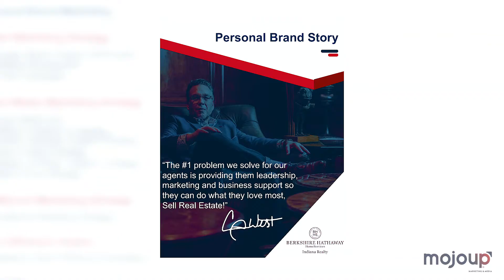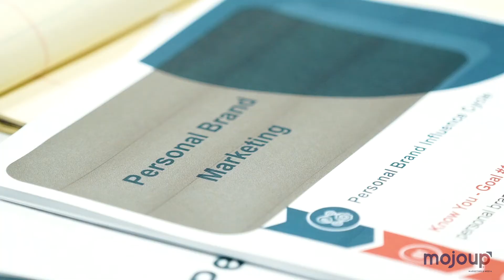Craig West Testimonial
Mojo Up Marketing + Media is an MBE-certified, black-owned and minority-operated, full-service, brand marketing agency that is made up of a diverse and talented team of marketing strategists, designers, videographers, web designers, and storytellers. Specializing in building brands, we have services that work for mid-size businesses, enterprise companies, educational institutions, and non-profits. Mojo Up continues to challenge business owners and c-suite executives to dig deep into the heart of their organization - allowing our team of idea warriors to build, grow, and launch their perfect brand based on the foundation and layers that make each business unique. By telling their story, shaping their brand, and guiding their marketing future, we help our clients make their greatest impact by using their greatest asset – their own authenticity.